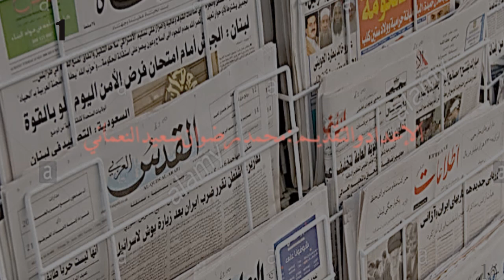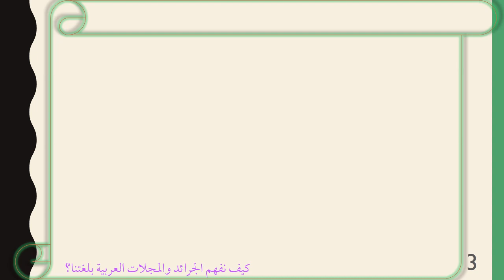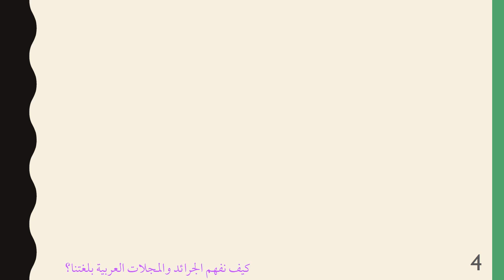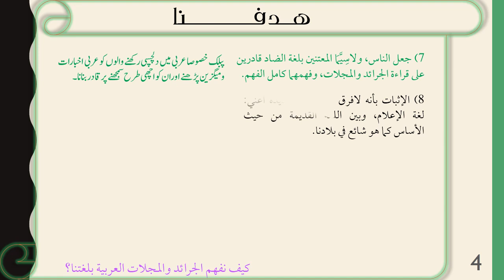How to learn Arabic Newspaper./|| عربی اخبار کیسے سیکھیں .||How to read Arabic Newspaper.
How to learn Arabic Newspaper. How to learn Arabic Newspaper./|| عربی اخبار کیسے سیکھیں#all_in_one .||#
How to read Arabic Newspaper.